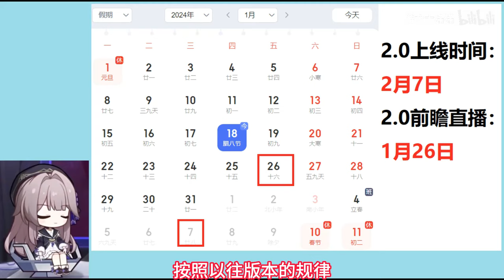2.0前瞻直播预告！2.0角色卡池！300星琼兑换码别错过！官宣2.0全内容！【崩坏：星穹铁道】